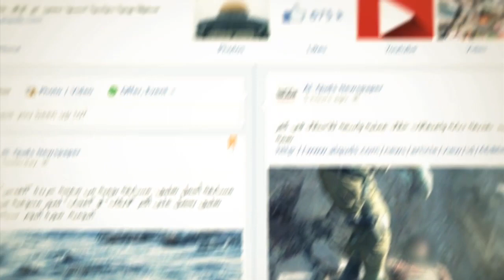صنع في فلسطين .. معدات تصوير للفن السابع بمخيم العروب !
نضال الكرنز صانع معدات التصوير